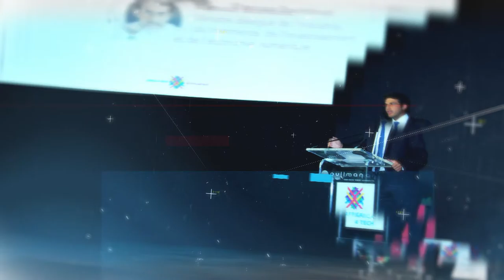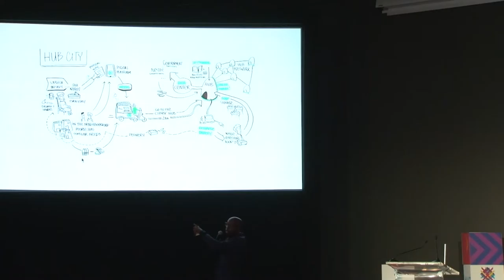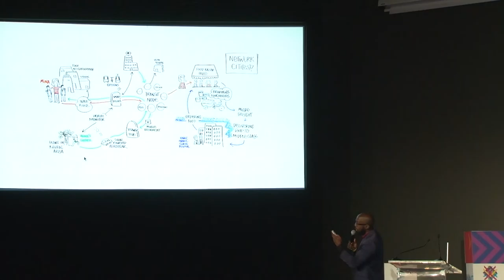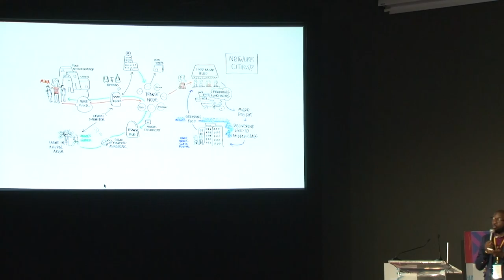A4T 2016 - Mobility Workshop Restitution